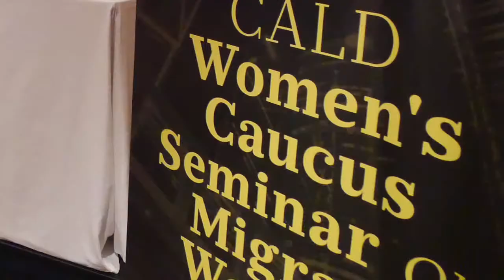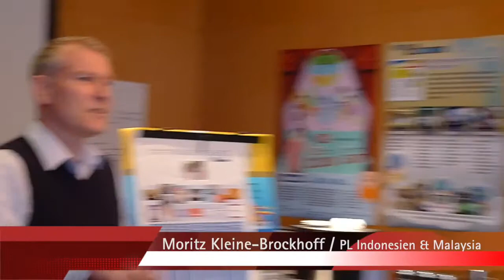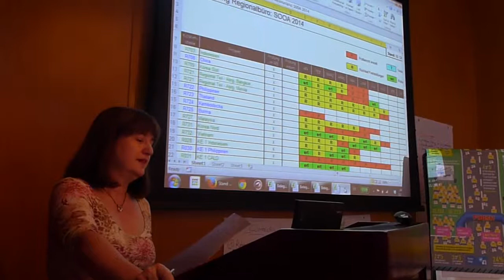FNF in Hong Kong - RFT Südost- und Ostasien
Zwei Mal im Jahr trifft sich die "Asiaten" der Friedrich-Naumann-Stiftung für die Freiheit zur Projektkoordination. Diese Mal kamen sie in Hong Kong zusammen, in dem gerade das Umbrella Movement bzw. Occupy Central sich für mehr Demokratie einsetzte.